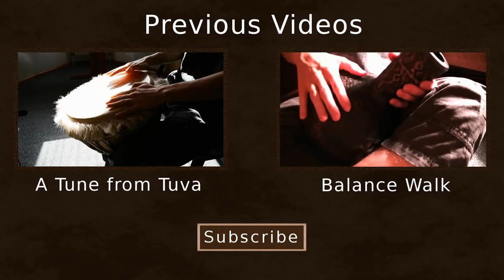The Butterfly - Irish Slip Jig | Flo Ryan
Traditional Irish slip jig arranged by Flo Ryan

Instruments used:
Chieftain V3 Low in  "D"
Clarke Tin Whistle in "D"
Fender Acoustic Guitar
Ur-Ton Hand Drum

Guitar Chords:

Intro/ Part A

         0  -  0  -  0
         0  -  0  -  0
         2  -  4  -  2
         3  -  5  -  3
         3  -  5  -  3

Part B

Em - G - D - C

Part C

Em - D - Em - C